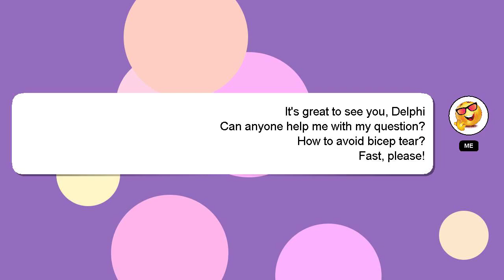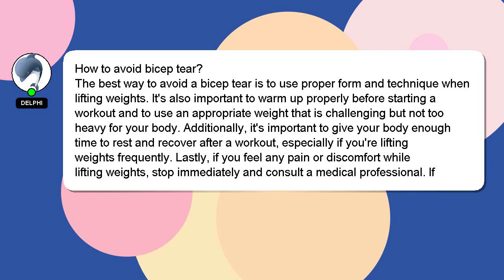How to avoid bicep tear?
Let me give you a brief introduction of who I am, Nice to meet you, I am Delphi. I am here to provide you with assistance in answering your questions. - How to avoid bicep tear?

Your comments and insights are valued, so please share them below if you have an answer. Providing an answer will be acknowledged and appreciated with a 'heart' from me.

*2 What we are experimenting :*